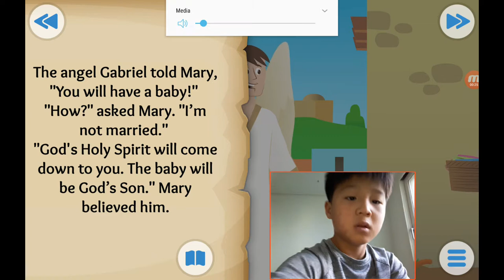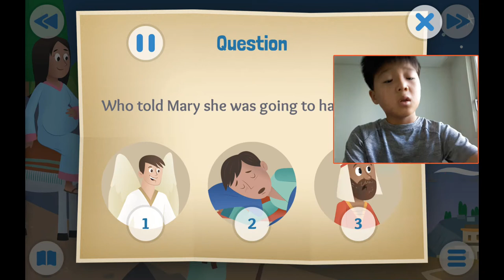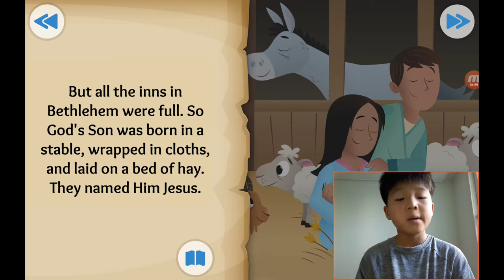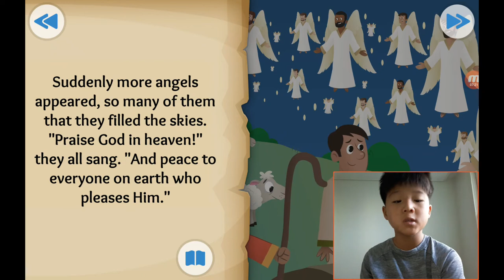‹Kids›Soo：성경이야기 20190913, 예수님이 태어나셨어요, The First Christmas Gift about Jesus is born